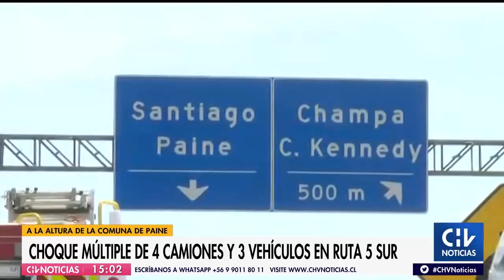Choque múltiple de cuatro camiones y tres vehículos provoca corte total de la Ruta 5 al sur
El hecho se registró este miércoles en el kilómetro 48 de la Ruta 5 Sur, en el tramo que une a Santiago con Rancagua, a la altura de la comuna de Paine.